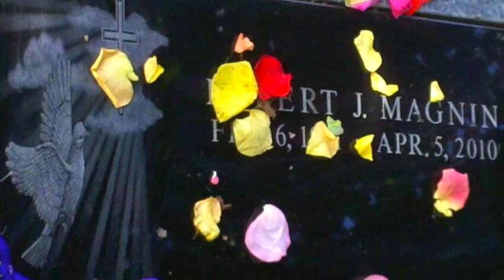Remembrance: Robert Magnin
Robert James Magnin
This year marks the 5th anniversary since my beloved Robert Magnin passed away at the age of 49 years.  We were together for 32 wonderful years and he will always be in my heart.  Robert Magnin has been the inspiration for the creation of:
Mauricio Gerson, CEO
Community of Lights, LLC